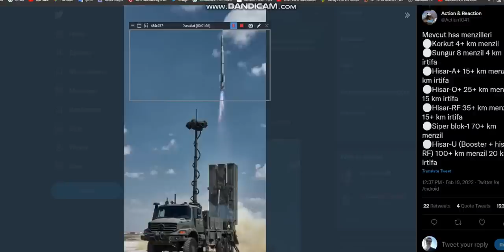RUS UÇAKLARININ KABUSU ENVANTERDE TÜRKİYE RUSYAYI LİBYA Ve SURİYEDEN KOVACAK